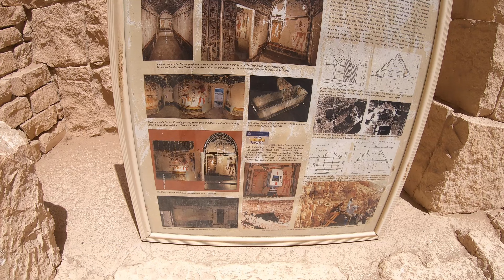Świątynia Hatszepsut - Luxor (Egipt) (4k)